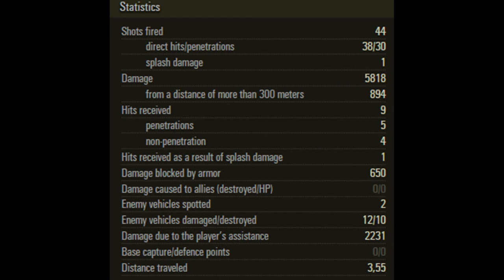Centurion 8K mix Damage 10 Kills World Of Tanks - WOT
Centurion 8K mix Damage 10 Kills World Of Ta nks - WOT

Developer: Wargaming.net
Publisher: Wargaming.net

World of Tanks is a massively multiplayer online game developed by Belarusian-Cypriot[5] company Wargaming, featuring early to mid-20th century era combat vehicles. It is built upon a freemium business model where the game is free-to-play, but participants also have the option of paying a fee for use of "premium" features. The focus is on player vs. player gameplay with each player controlling an armored vehicle, which may be a light, medium or heavy tank, tank destroyer, or self-propelled gun. World of Tanks debuted as an eSports game at the World Cyber Games 2012.
On 10 June 2013 it was announced that World of Tanks was coming to Xbox Live Arcade on 12 February 2014 as World of Tanks: Xbox 360 Edition.[8][9][10] Xbox 360 players use separate servers to those playing the Windows version, and players of each version have separate accounts.[11] The Xbox 360 version was developed by Wargaming West studio.[12] An Xbox One version has been announced, and was released on 28 July 2015. A PlayStation 4 version was released in 2016.[15] World of Tanks has also recently expanded to mobile platforms under the name World of Tanks Blitz, in addition to a board game titled World of Tanks Rush and a collectable card game titled World of Tanks: Generals.

World of Tanks Centurion
World of Tanks Centurion review
World of Tanks Centurion overview
World of Tanks Centurion gameplay
World of Tanks Centurion weak spots
World of Tanks Centurion guide
World of Tanks Centurion tank guide
World of Tanks lol game Centurion
WoT Centurion
WoT Centurion review
WoT Centurion overview
WoT Centurion gameplay
WoT Centurion weak spots
WoT Centurion guide
WoT Centurion tank guide
WOT lol game Centurion